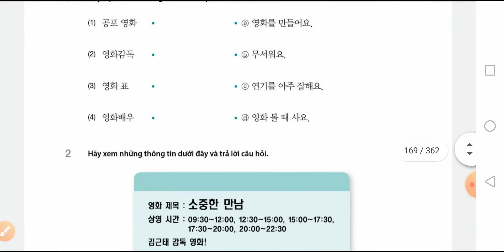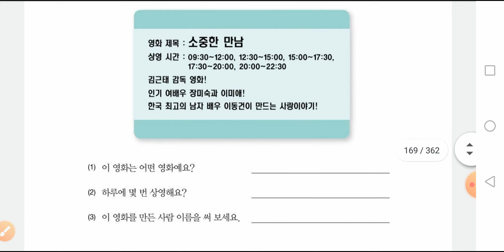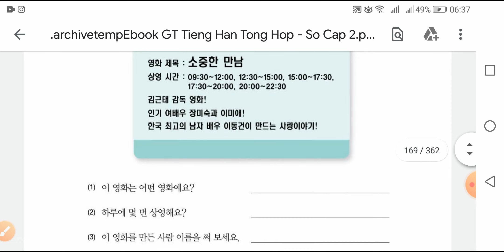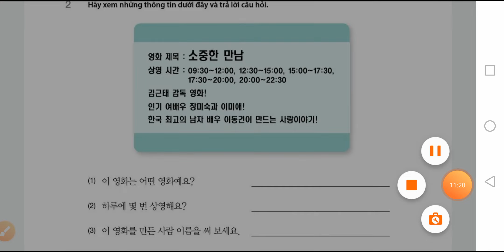Luyện đọc tiếng Hàn sơ cấp 2 bài 8 영화 (1)